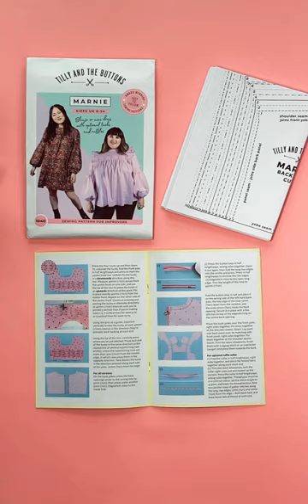If your sewing project was directed by Wes Anderson ❤️